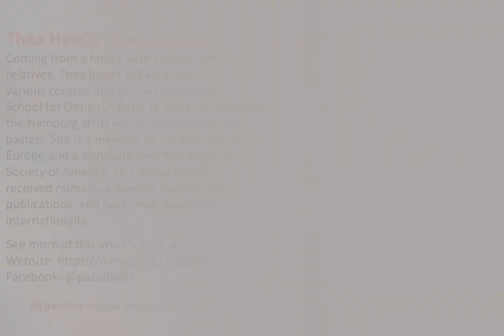Swiss Pastel Painting Artist Thea Herzig Fine Art Paintings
Pastel painting art video slideshow gallery of fine art soft pastel painting techniques from one of the masters of painting pastel artists in Switzerland featuring Swiss master painter pastel artist Thea Herzig. To see more of this artist's work visit:

This channel showcases the finest pastel artists from around the world who are creating fine art pastel paintings and drawings.